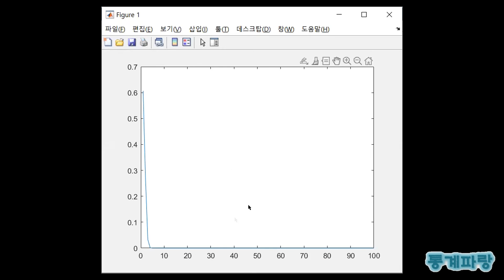매트랩을 활용한 확률분포 - (19) 레일리분포(Rayleigh Distribution)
레일리분포(Rayleigh Distribution)